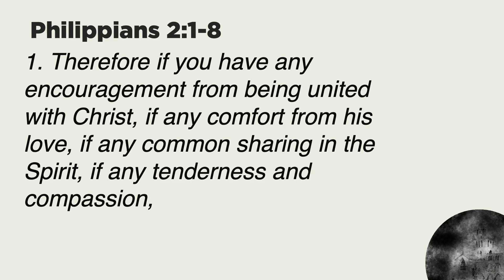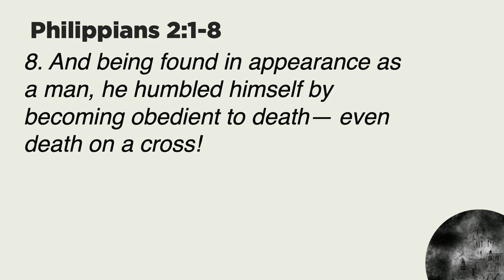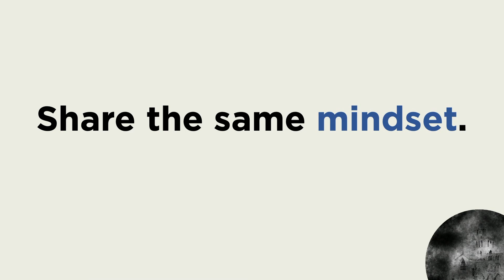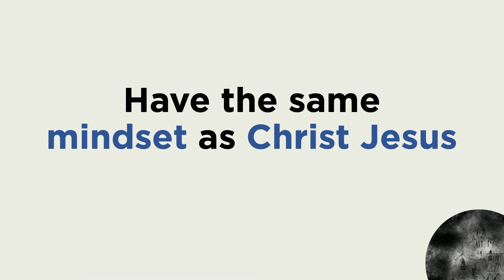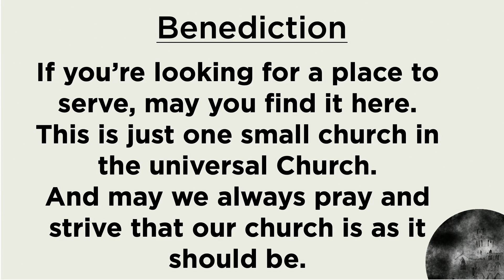The Church... as it should be.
Pastor: Jarren Rogers

Music Licensed By: CCLI